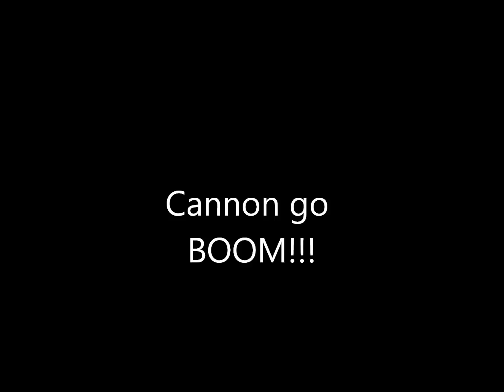Cannon go BOOM!!!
This is probably not the safest cannon. But I made it myself. Two 5.9 Cummins piston dowel pins welded together, home made stand. (still under construction). This was the first successful fire. Previous attempts just looked like a fire breathing dragon. It was very loud and I know I pissed off a few neighbors. You can hear the rumble going through the woods for quite awhile after the shot.